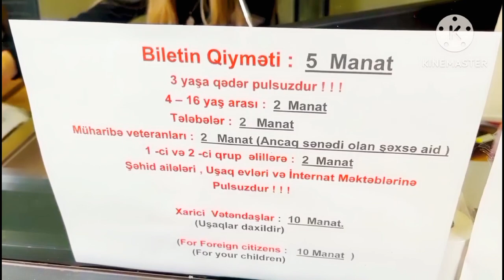Baku Zoo with Amazing Animals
Baku Zoo is a state zoological park in Baku, Azerbaijan. It is owned and managed by the Ministry of Culture and Tourism of Azerbaijan and the Executive Power of Baku City. The total area of the zoo is 4.25 hectares.
Baku Zoo is located in Narimanov district of Baku city, near Ganjlik metro station, next to Dedeh Gorgud park and ADA University. It is the smallest zoo in the Caucasus region.

History
Baku Zoo opened in 1928.
In 2008, six species of exotic animals were brought to the zoo from Minsk: pairs of Nile crocodiles, South American coatis, chinchillas, roe deer, Egyptian dogs, and lynxes. This group of animals was exchanged for a young lion, which was sent from Baku to Minsk at the end of 2007.
Further construction was carried out in 2010. A new railway station for children was constructed, but issues related to the zoo's relocation were again raised.
The symbol of the Baku Zoo is the pink flamingo, adopted in the 1990s. There are currently 28 flamingos in the zoo.
An aquarium for fish, a terrarium for reptiles, and a pheasantarium exposition for display of pheasants were created in the zoo.
In February 2019, major reconstruction works began in the zoological park and the park was renewed. The opening of the renewed park took place on October 7, 2021. After the reconstruction works, the area of the zoo increased from 2.25 hectares to 4.25 hectares.

Animals
As of 2018, there were 160 species of animals in the zoo and about 1200 animals total.
Currently, the total number of animal species in the zoo is 125, and the number of species included in the Red Book is 22. The zoo has three departments: therialogy (mammals - predators, rodents, ungulates); ornithology (birds); aquarium and terrarium (fish and reptiles). The zoo preserves the living gene pool of many rare species of animals that are endangered, and these animals are reproduced and released into the wild.
The fish currently kept in the zoo include pakus, Sixla Monoculus, flathead catfish, giraffe catfish, spotted river stingrays, Maskaheros reganis, Kur sturgeons, Russian sturgeons, rockfish, long-nosed fish, pseudotropheus zebras, neons, arapaymas, arowanas, common piranhas, and axolotls.
Many animal breeding operations are also carried out in the zoo. Unlike some European zoos, in Baku Zoo, defective and sick animals aren't killed with needles, they're cared for as long as they live. Animals in the zoo don't hibernate because they're constantly fed; 20 percent more food is given to animals in winter.
A tender is announced every year for the supply of fodder for animals in the zoo. The company that won the tender supplies the zoo with grass, wheat, barley, mixed fodder, millet and other fodder. In addition, confiscated meat is brought to the zoo. Horses with broken legs and old horses from Aghdam Horse Breeding Plant are also handed over to the zoo.

Memberships
Baku Zoological Park is included in the list of specially protected natural areas and objects. It's been a member of the Eurasian Regional Association of Zoos and Aquariums since 1995. Extensive cooperative relations with other zoos and animal parks included in the organization have been established. Baku Zoo signs contracts with other zoos and exchanges animals. The list of zoos with such agreements includes Minsk zoo, Tashkent zoo, Tallinn zoo, and Moscow zoo.

Service
The zoo is open daily from 10:00 a.m. to 5:30 p.m. The price of tickets is 5 AZN for adults and 2 AZN for children. Entry to the zoo is free for family members of martyrs. Veterans and their children, disabled people of the Patriotic War, students can enter with tickets at reduced prices. Entry to the zoo is also free for children under 3 years .

Wonderful free background music.